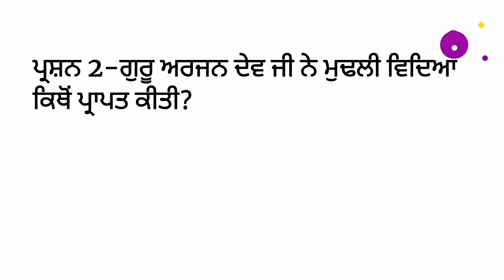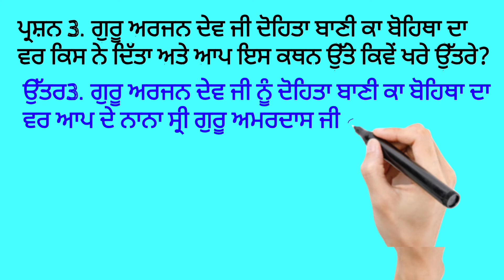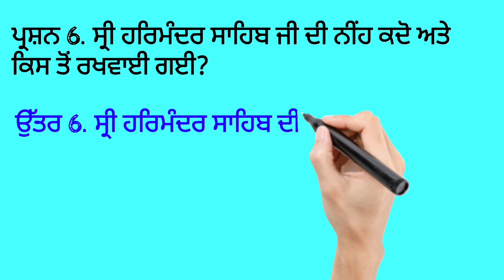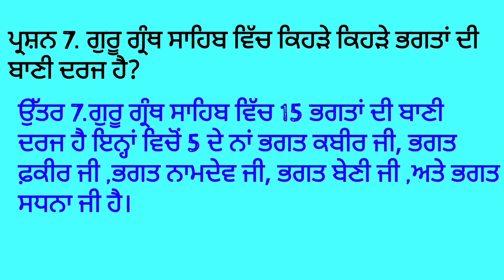class 8th Punjabi ch 4 Shri guru Arjan dev ji fully solved Questions/Answers 8th class Punjabi pseb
to complete the chapter 👇🏻👇🏻👇🏻